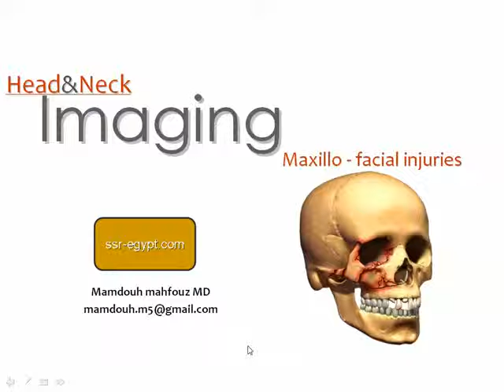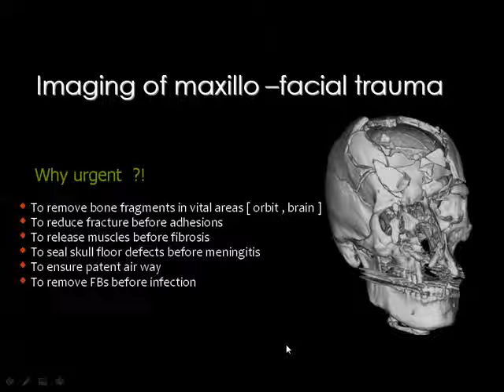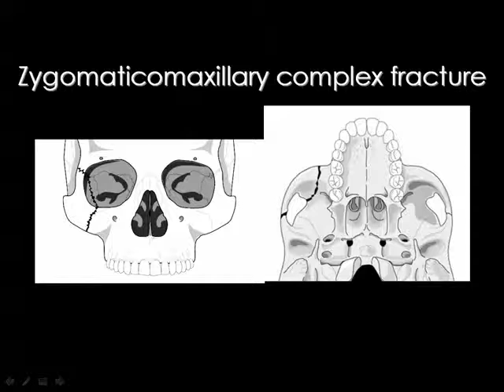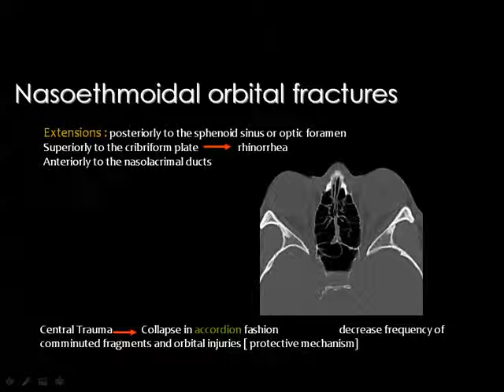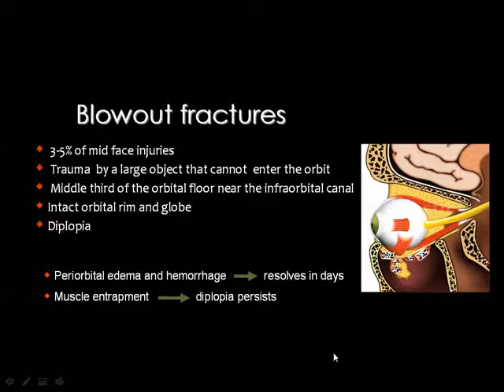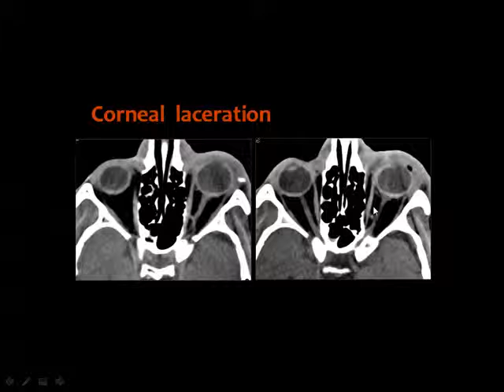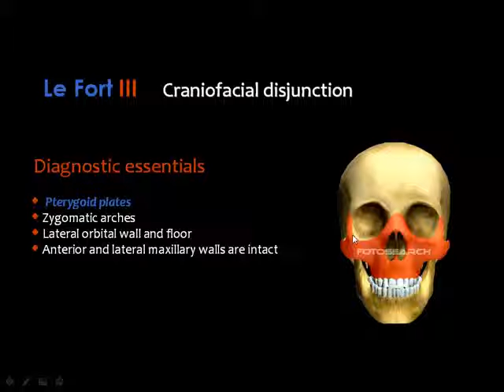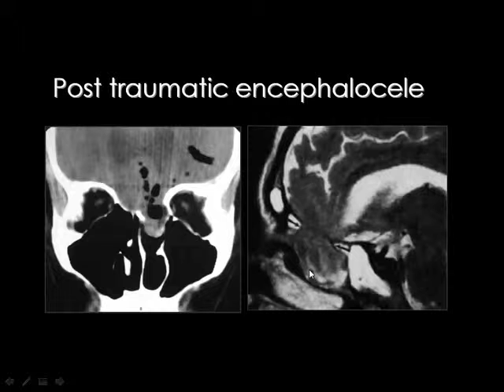٢١ أبريل، ٢٠١٧